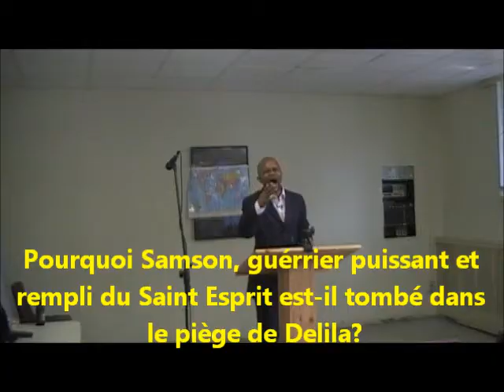SAMSON Partie 2.5 (Le piège de l'esprit de Delila)